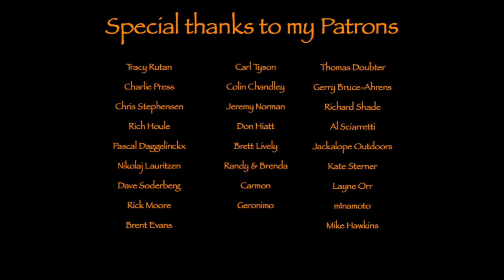Overnighter in sun and rain !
Wonderful overnighter with sun and rain

Bags etc.

Tarp-hammock etc.